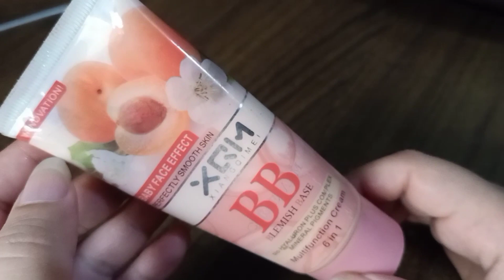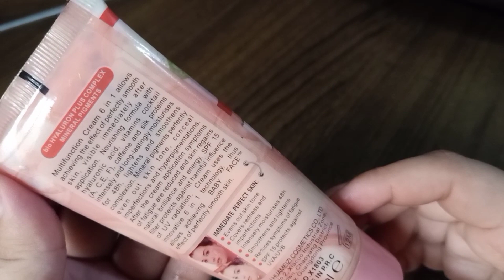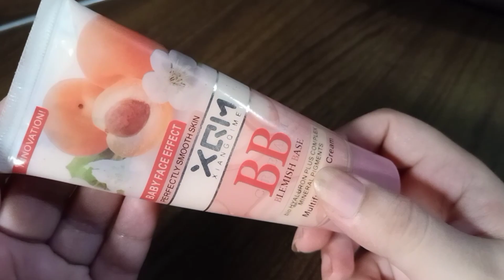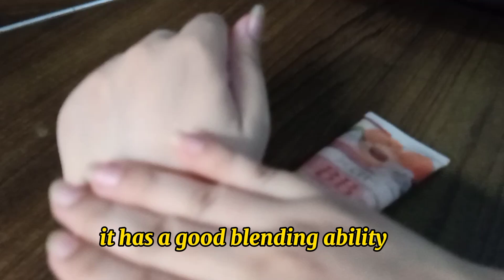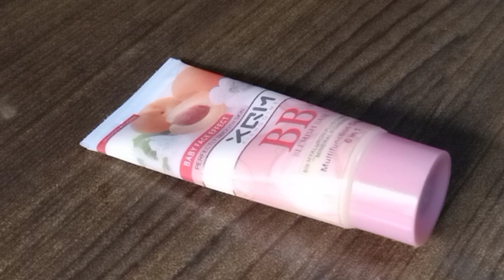xqm bb cream review || affordable || blend able